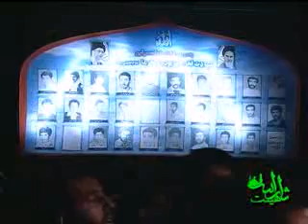شب اول محرم ١٣٩١ حاج محمود کریمی, عزاداری حضرت سیدالشهدا Part 03